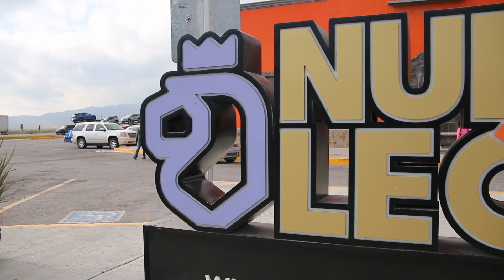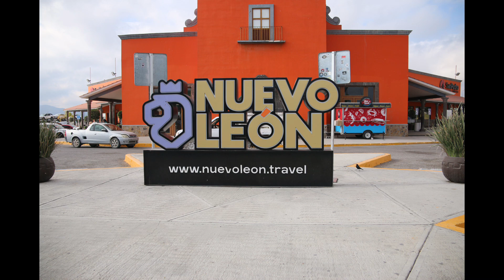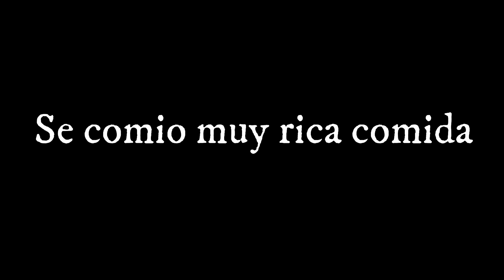Viaje a puerto de dolores de los Alvarado 2 de Noviembre 2024